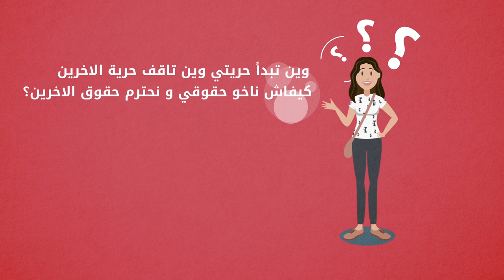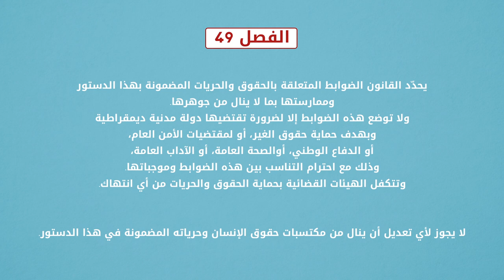الفصل 49: مبدأ التناسب في الدستور التونسي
دستور تونس اليوم متاع الثورة موش حبر على ورق، اليوم الدستور حقوق وحريات ودولة قانون اما زادة اليات ووسائل عملية تعاون كل مواطن باش يهز دستوره في يده ويمشي للمحكمة معاه الفصل 49 ومبدأ التناسب ويدافع على حقه وحريته من الانتهاك والتقييد.